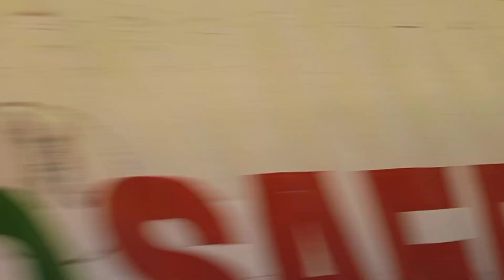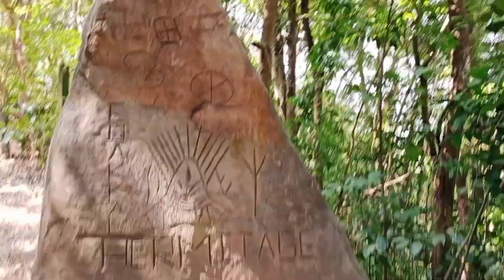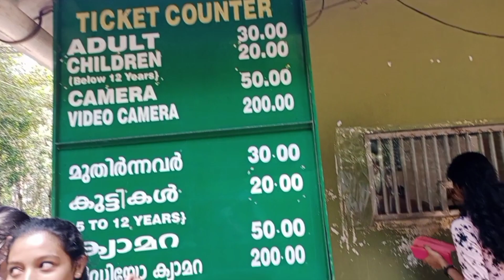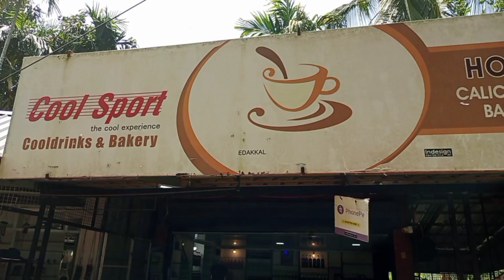Ladies Day Out ✨️❤ | Edakkal Caves Wayanad | Aamy Here !!